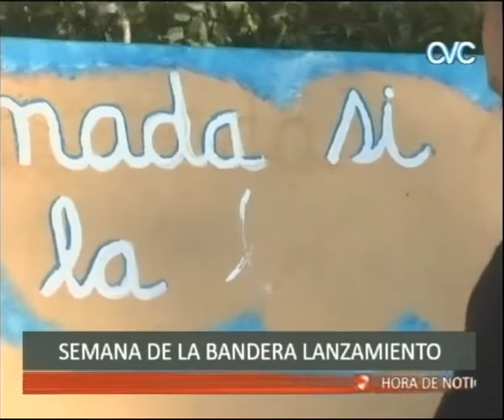SEMANA DE LA BANDERA